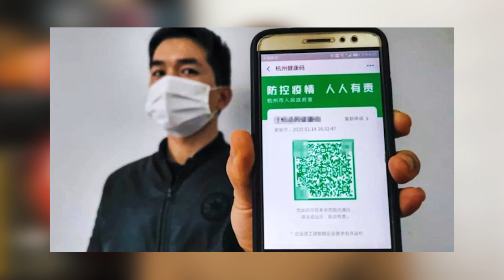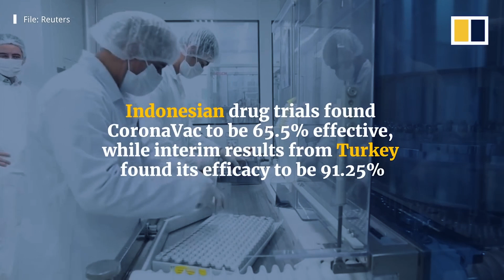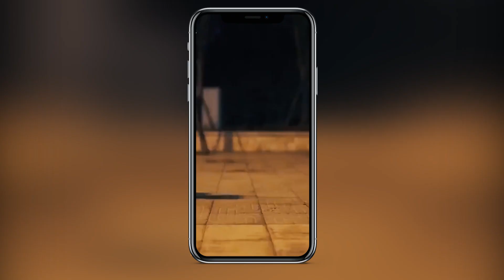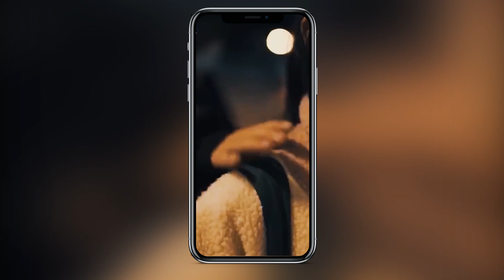Новости Китая #29 Эффективность вакцины Sinovac, поезд маглев 600 км/ч, байцзю и экскурсии на дронах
Обучающий курс по профессиональной работе с Китаем "Байер"

Таймкоды

00:00 Привет!
00:06 Китай закрыл три города в провинции Хэбэй
00:45 От Covid-19 впервые за 8 месяцев умер пациент
01:25 Китай попросил работников-мигрантов не уезжать домой на новогодние каникулы
02:26 Арестовали разработчика программы для поддельных QR-кодов здоровья
03:15 Эффективность китайской вакцины Sinovac в Бразилии оказалась почти на 30% ниже заявленной
04:29 Китай опубликовал статистику по экспорту противоэпидемических товаров за 2020 год
05:21 Китайский экспорт очистителей воздуха в апреле-ноябре 2020 года вырос в 10 раз
05:55 Порт Далянь изменит название на Ляонин
06:37 Первая иностранная компания сможет предоставлять электронные платежи в Китае
07:17 Китай разрешил импорт генетически модифицированной кукурузы
08:05 В Чэнду представили  новый китайский поезд на магнитной подушке со скоростью 600 км/ч
08:46 Захи Хадид построит новый небоскреб в Шэньчжэне Tower C
09:29 Baidu и Geely создадут компанию по производству «умных» электромобилей
10:08 Китай дал официальное экспортное название своей водке
11:29 Туристы на юге Китая смогут летать на экскурсии на дронах EHang

Чтобы научиться закупать из Китая профессионально, зарегистрируйтесь на бесплатный вебинар Байер из Китая по ссылке